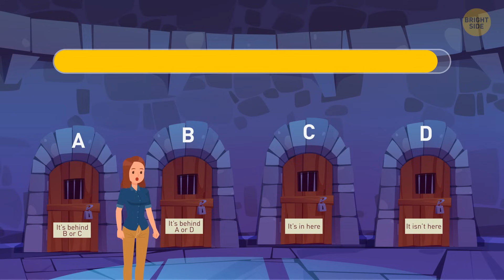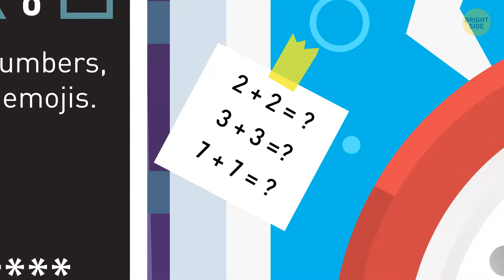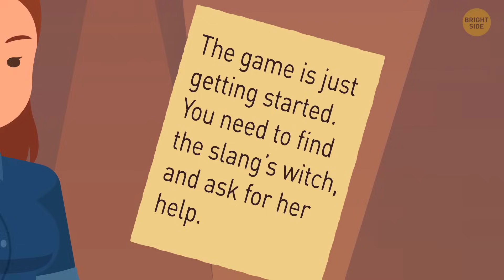Optical Illusions: How Easily Can Your Brain Be Fooled?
🧠✨ Ready to challenge your perception and dive into the intriguing world of optical illusions? Join us for an eye-opening video that explores the fascinating ways your brain can be easily fooled! From impossible shapes to shifting colors, these illusions showcase the incredible power of our visual perception. Discover the science behind these mind tricks and learn how our brains interpret visual information.  It's a fun and mind-expanding experience that will leave you questioning the boundaries of reality.  🌀👁️🎥